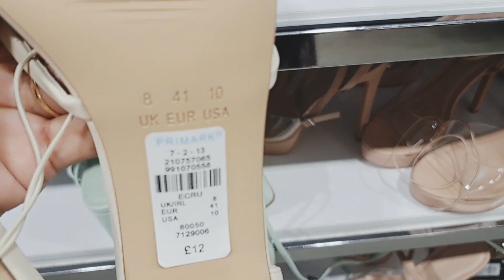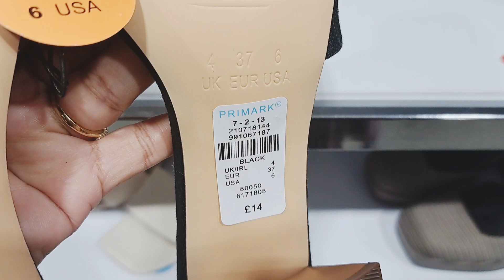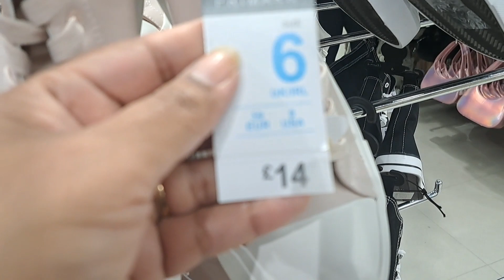Primark Shoes New Collection || November 2023.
Hi 👋 Everyone Come Shop With Me At Primark. I hope you all will like the walkthrough with me.